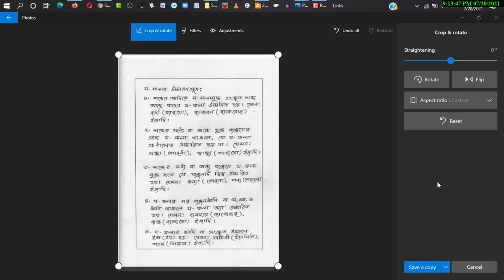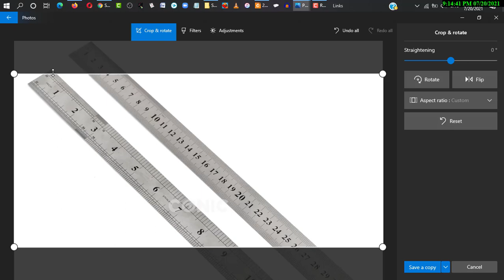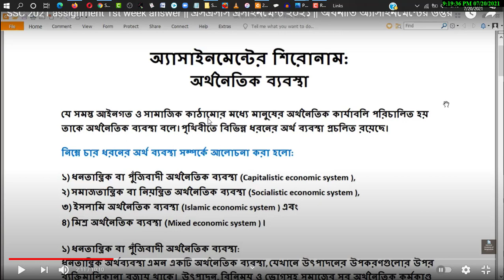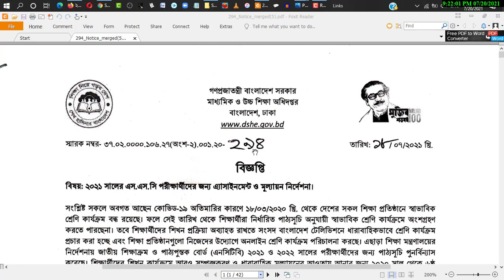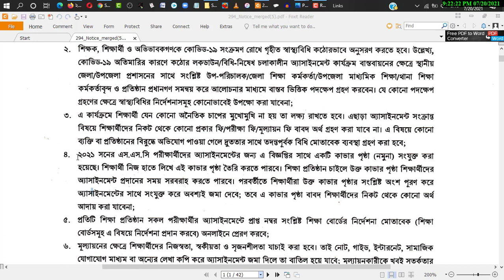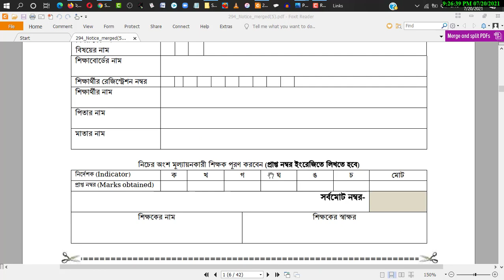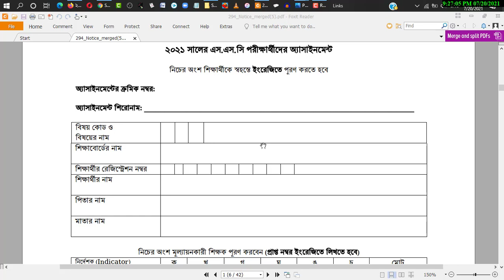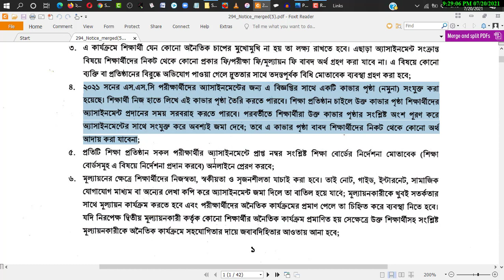অ্যাসাইনমেন্ট লেখার কৌশল বা নিয়ম 2021 || How to write assignment 2021 || SSC and HSC Assignment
অ্যাসাইনমেন্ট লেখার কৌশল বা নিয়ম 2021 ||  How to write assignment 2021 || SSC Assignment

how to write SSC and HSC assignment,
how to write an assignment,
kivabe assignment likhte hoy,
assignment writing tips,
how to write assignment for college,
অ্যাসাইনমেন্ট লেখার নিয়ম,
অ্যাসাইনমেন্ট লেখার কৌশল বা নিয়ম,